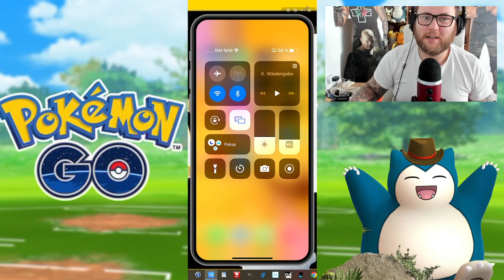Ramses Minus : Dieses Video ist vom Kampftag !!! (GBL / PVP) | Pokémon GO Deutsch # 2409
GUMMA !!!

Mein Trainer Code : 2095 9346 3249